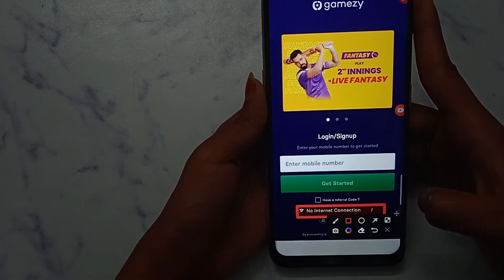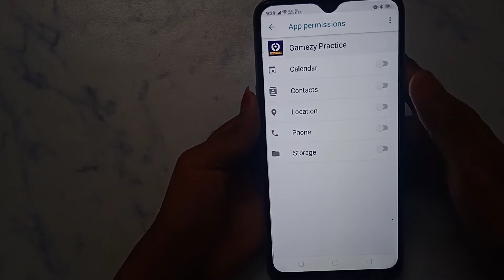How to fix No Internet Connection in Gamezy